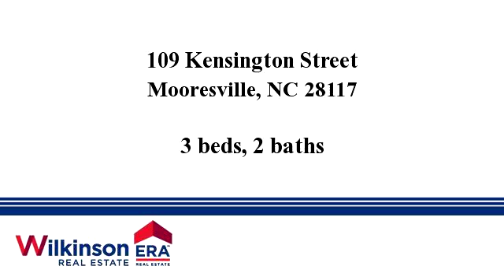Homes for sale - 109 Kensington Street, Mooresville, NC 28117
Absolutely impeccable, freshly painted and carpeted home in desirable Water Oak!  Pristine...like new 3 bed 2 and 1/2 bath beauty in a swimming pool community.  See pictures for a better description, but home features a downstairs with a very open feel, fireplace, kitchen-breakfast bar and dining area...with pantry and laundry.  Upstairs a roomy master and 2 secondary bedrooms.  Shopping is within walking distance (neighborhoods soon to connect), and award winning schools.  Hurry on this one !!!

Bedrooms: 3
Bathrooms: 2
Square Feet: 1260
Price: $149,900

For more information about this property, please contact M Tony Ricci at 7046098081 or none. You can also text 3440039 to 67299.